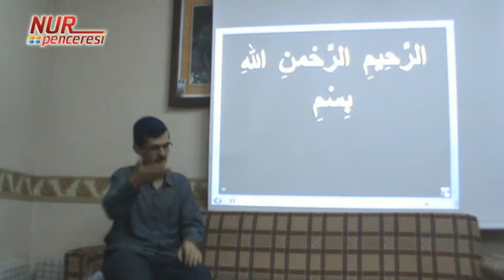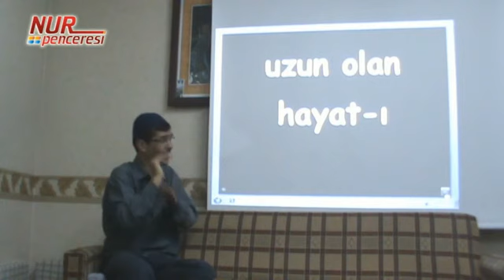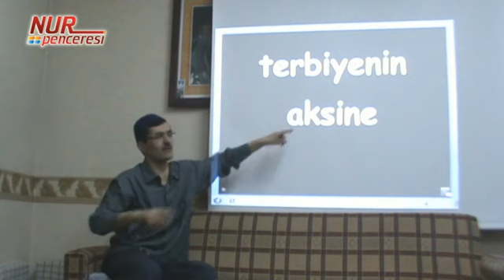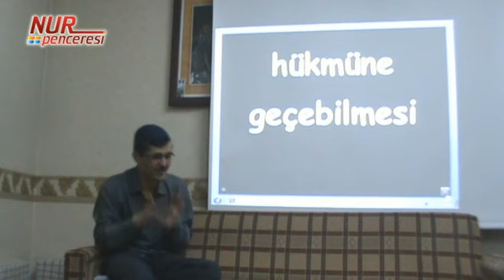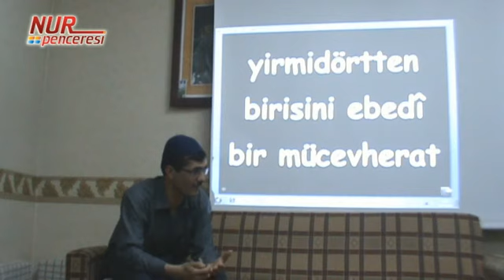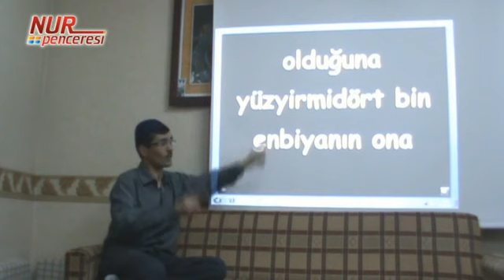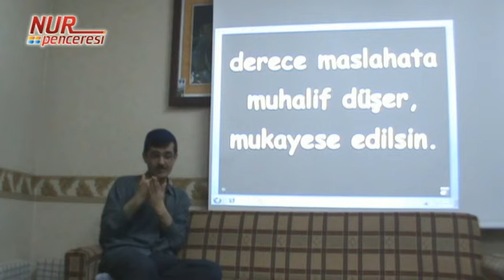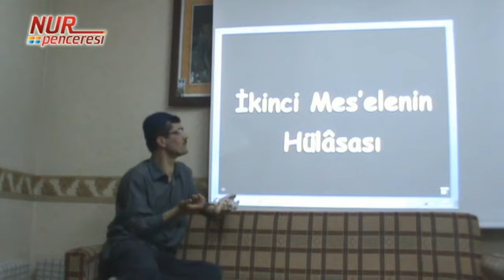Sessizler - Asay-ı Musa, 1. Mesele - Bölüm 2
Dördüncü Sözde izahı bulunan, her gün yirmi dört saat sermaye-i hayatı, Hâlıkımız bize ihsan ediyor, tâ ki, iki hayatımıza lâzım şeyler o sermaye ile alınsın. Biz kısacık hayat-ı dünyeviyeye yirmi üç saati sarf edip, beş farz namaza kâfi gelen bir saati, pek çok uzun olan hayat-ı uhreviyemize sarfetmezsek, ne kadar hilâf-ı akıl bir hata ve o hatanın cezası olarak hem kalbî, hem ruhî sıkıntıları çekmek ve o sıkıntılar yüzünden ahlâkını bozmak ve meyusâne hayatını geçirmek sebebiyle, değil terbiye almak, belki terbiyenin aksine gitmekle ne derece hasâret ederiz, kıyas edilsin.
Okunan Yer: On Birinci Şuâ | Birinci Mesele